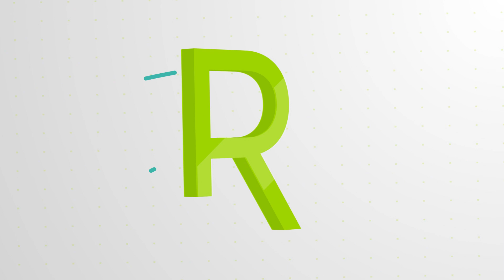Nike Pegasus Trail 3, versatilidad en estado puro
Ponemos a prueba las Nike Pegasus Trail 3, las zapatillas híbridas para correr por terrenos mixtos y tramos de carretera.

Un modelo que llega con novedades localizadas en el corte superiores, que se actualiza para ofrecer un mayor soporte y sujeción y que, a su vez, vuelve a los orígenes del estilo más clásico de la saga Pegasus.

Concebidas para tiradas de largas distancias, a ritmos medios/suaves, garantizan la seguridad, confianza y el confort necesarios para enfrentarse a todo tipo de terrenos por montaña. ¡Vamos a verlas!

00:00 Nike Pegasus Trail 3

00:42 Novedades principales

01:52 Mediasuela

02:05 Suela

02:36 Upper

♡ ENCUENTRA EL MEJOR MATERIAL DEPORTIVO AL MEJOR PRECIO♡